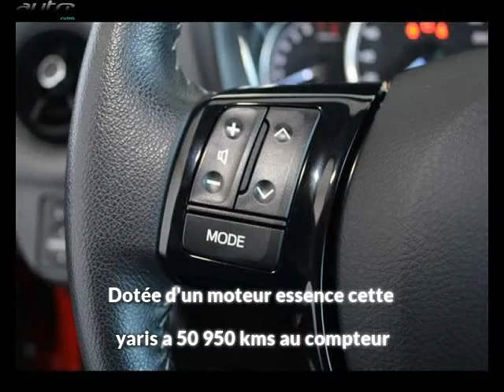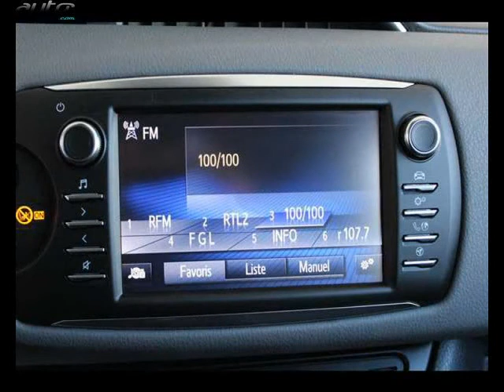Toyota yaris occasion visible à Montauban présentée par Toyota montauban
Cette Toyota yaris occasion disponible à Montauban dans le 82 est mise en vente par Toyota montauban - 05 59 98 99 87 - tous les détails sont